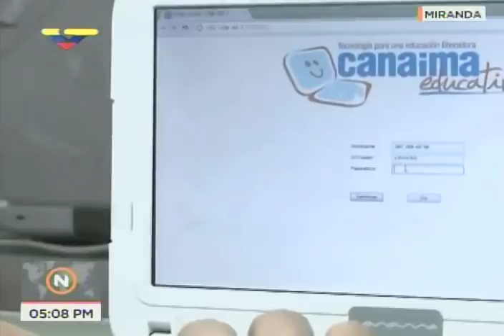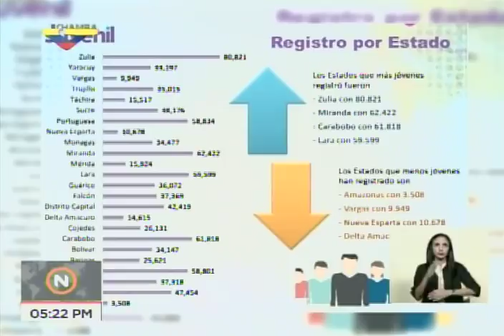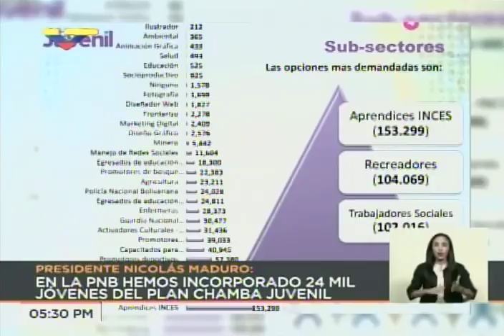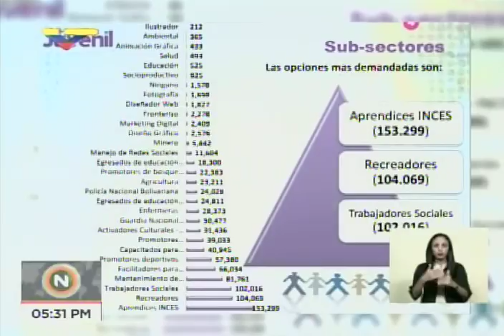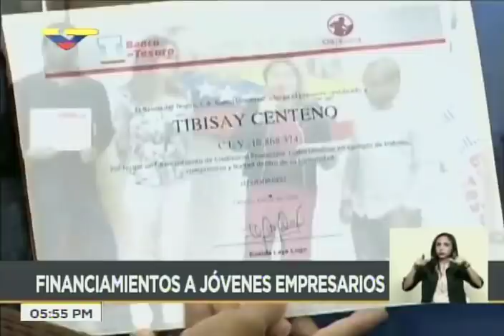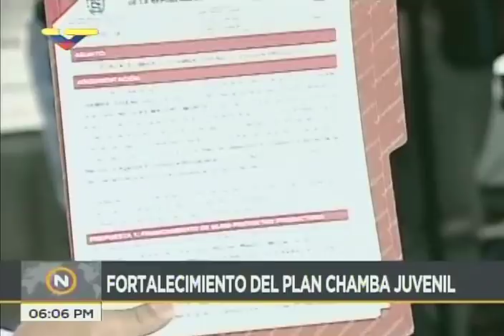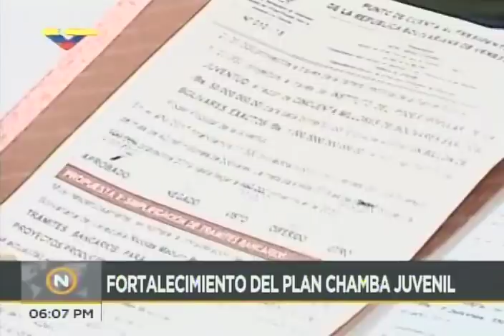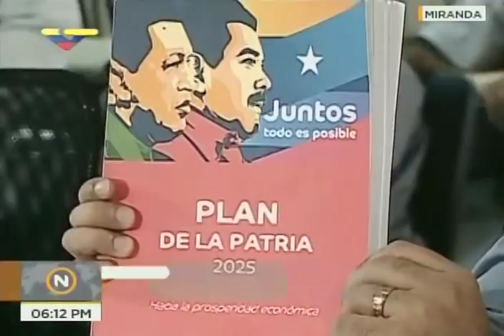Presidente Nicolás Maduro, acto con plan Chamba Juvenil, 14 marzo 2018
14 de marzo de 2018, en Industrias Canaima (La Carlota, Caracas) con jóvenes del Plan Chamba Juvenil. Acto completo.